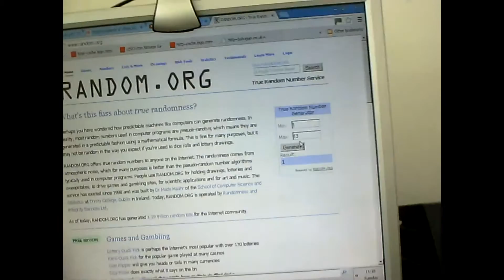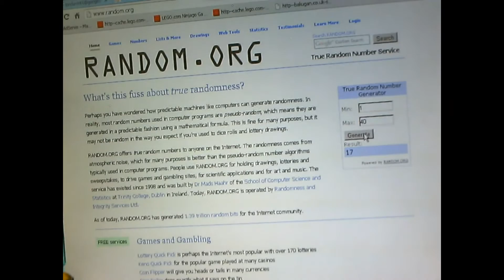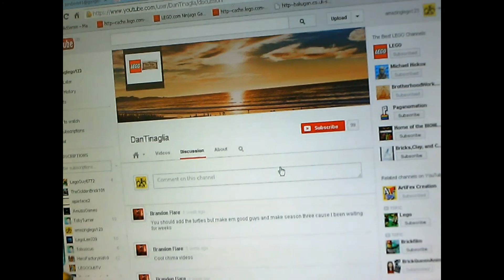1000 Subscriber Giveaway!!